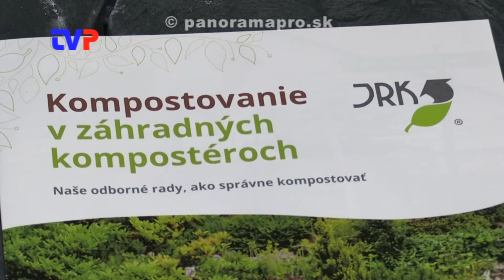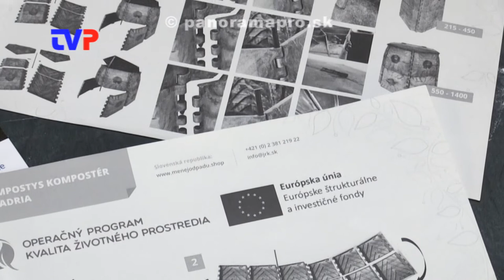Mesto rozdá stovky kompostérov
Rozhovor s projektovým manažérom o novom projekte v meste Žarnovica.